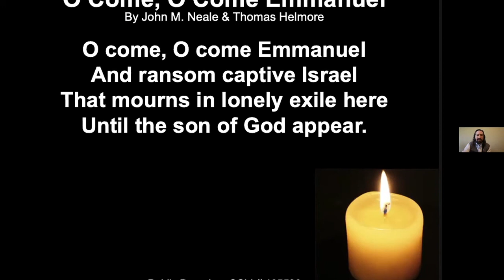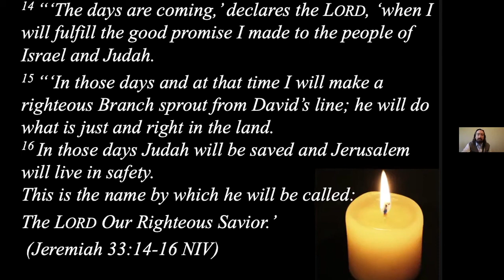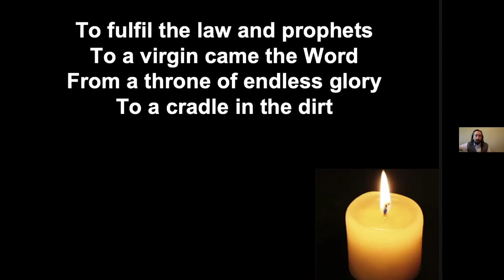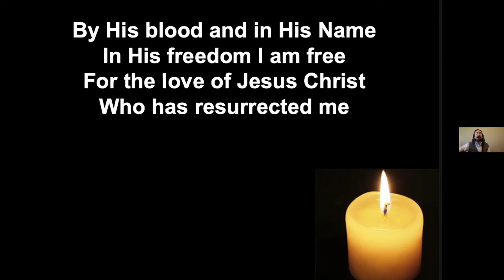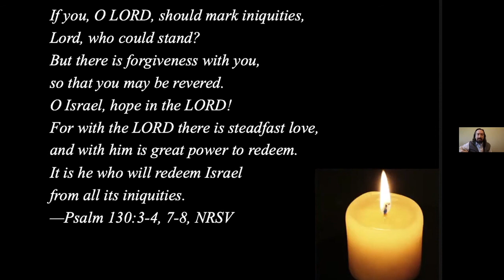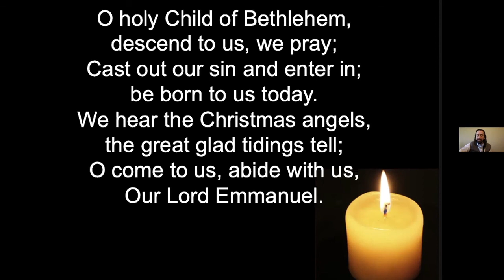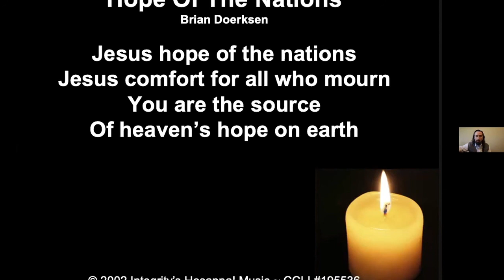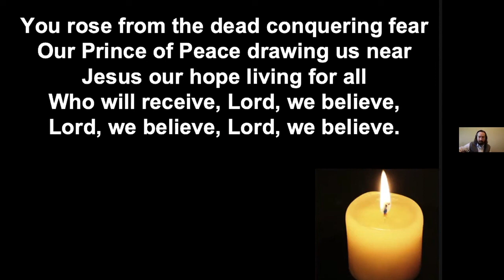November 29, 2020 Bridlewood Presbyterian Church Online Advent "Hope" Service - Toronto, Canada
Scripture Reading - Isaiah 64:1-9; Psalm 80; 1 Cor 1:3-9; Mark 13:24-37
Sermon - "Hope: Gift and Choice” – Dr. Ken Michell
O Come, O Come, Immanuel  (John M. Neale/Thomas Helmore)
King of Kings (Ligertwood et al)
O Little Town Of Bethlehem (Phillip Brooks/Lewis H. Redner
Hope Of The Nations (Doerksen)